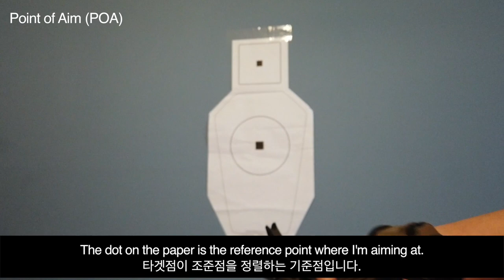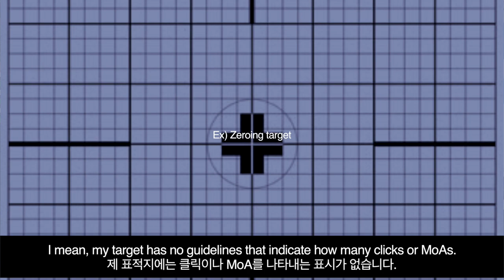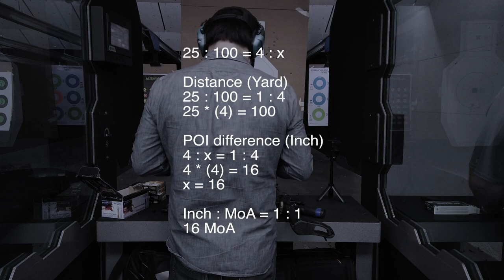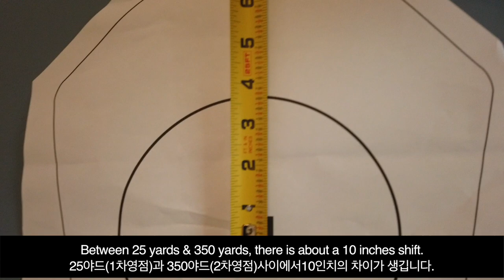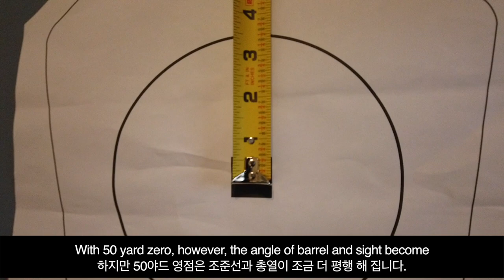[How to] Zeroing without the zeroing target? 50 yards zero at 25 yards range? / URGI & T2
댓. 좋. 구는 사랑이죠.

All Parts Equal - Alrae
From The Cliffside - Tape Machines
Apparent Solutions - Brendon Moeller
The Colors Of Light - Aoroa
Ten X Ten - Nbhd Nick